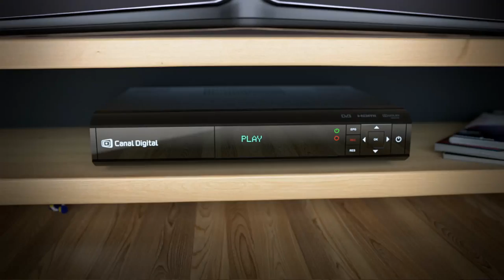Canal Digital 15 sek spot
Dansk versionering